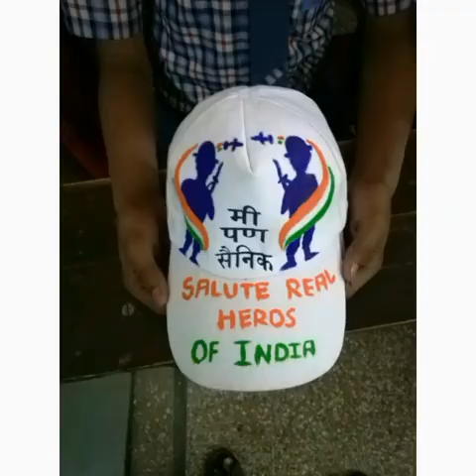A tribute to our 'Soldiers' by the students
Century Rayon High school had given a tribute to the soldiers through a event named as "MI PUUNN SAINIK".The video is Edited by  an Artist 'Swapnil Patil'.